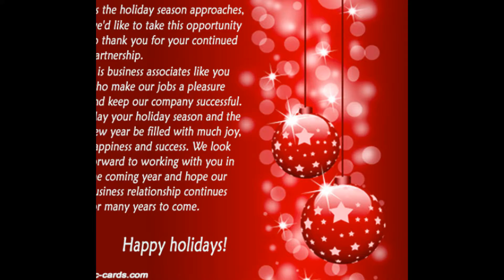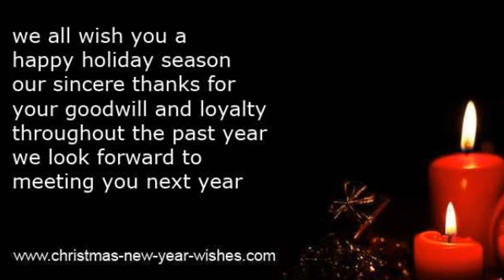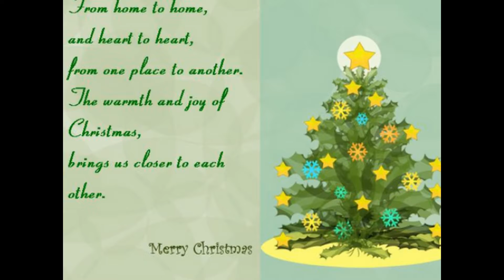Christmas Card Sayings for Business